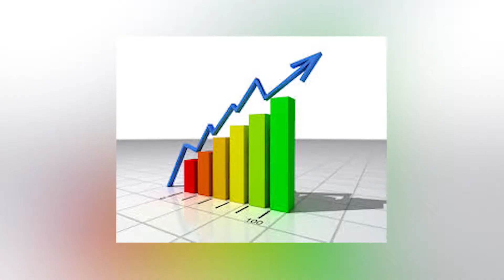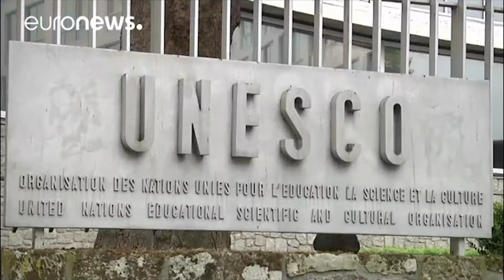Dinamina 2017 Year Review October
"Lake House" - The Associated Newspapers of Ceylon Ltd,
D.R.Wijewardene Mawatha,
Colombo 10,
Sri Lanka.